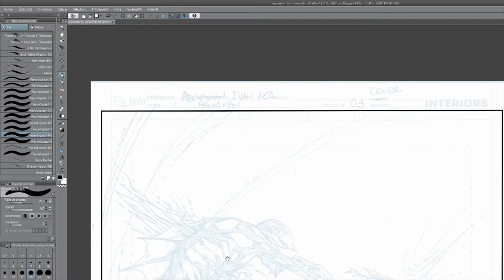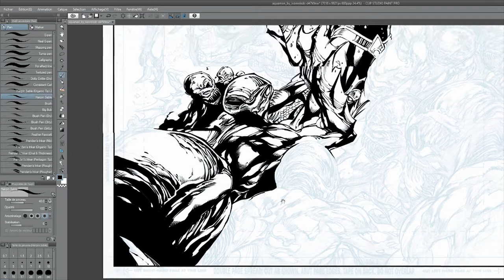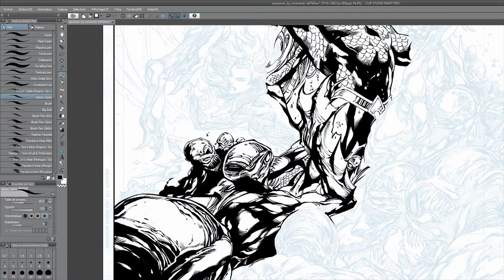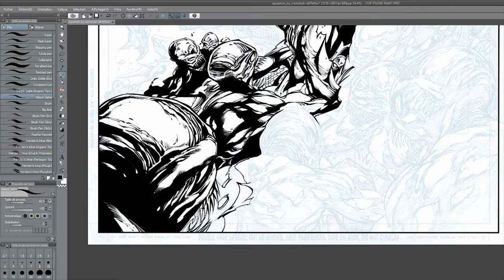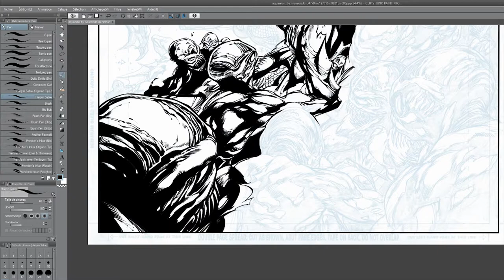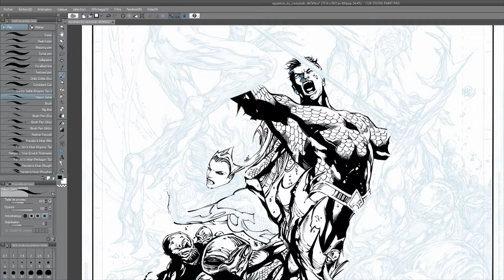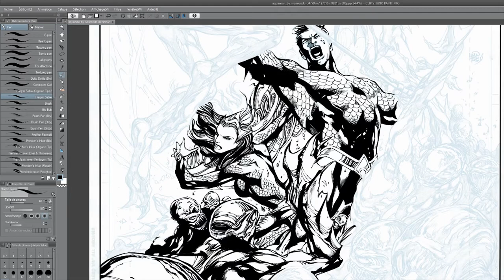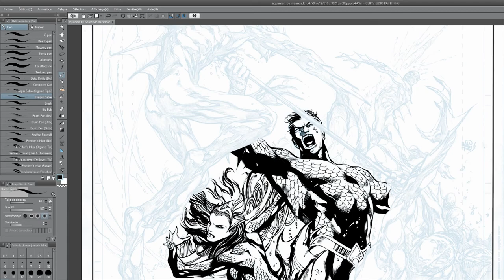Inking Ivan Reis' Aquaman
"Inking" digitally that piece for portfolio purposes and fun. Don't know if I'll have the time to film the whole piece before starting professional work. Done on a Cintiq 27QHD in Clip Studio Paint Pro.